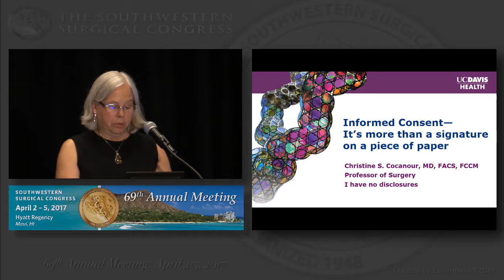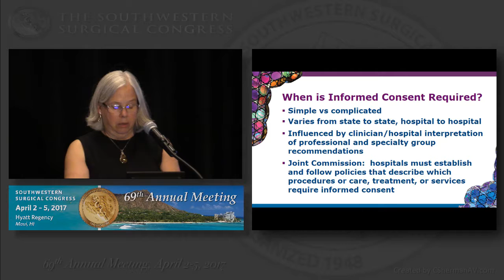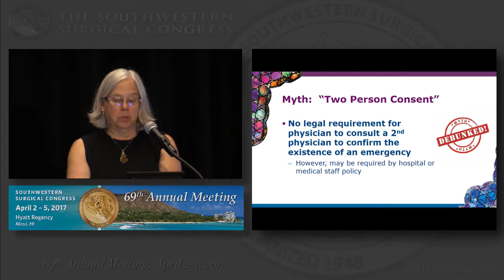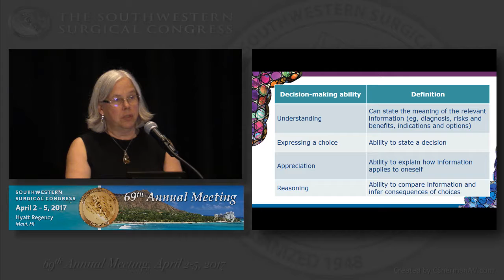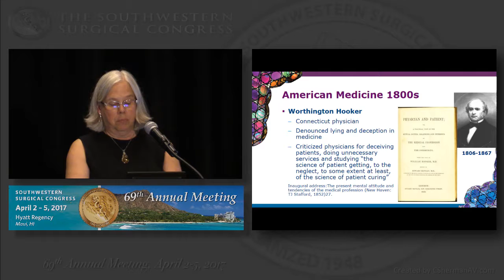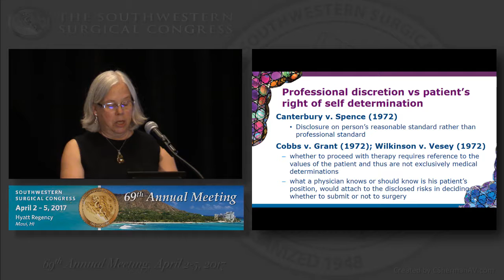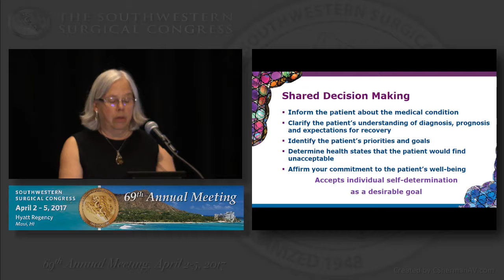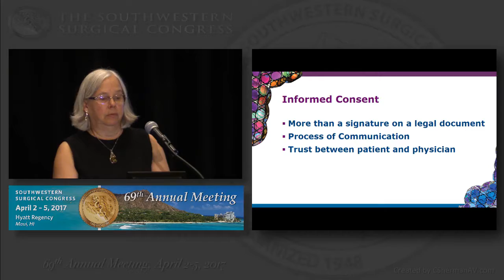2017 Edgar J. Poth Lecture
Edgar J. Poth Memorial Lecture Christine Cocanour, MD